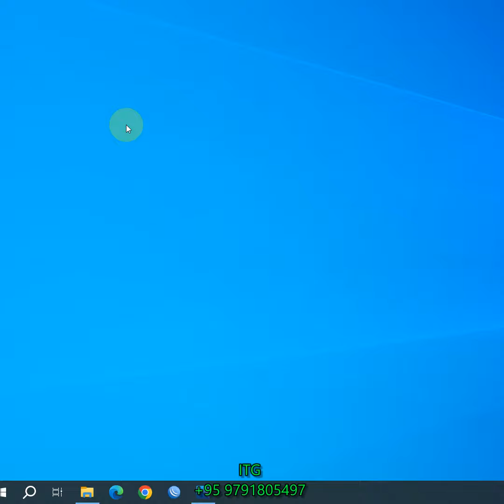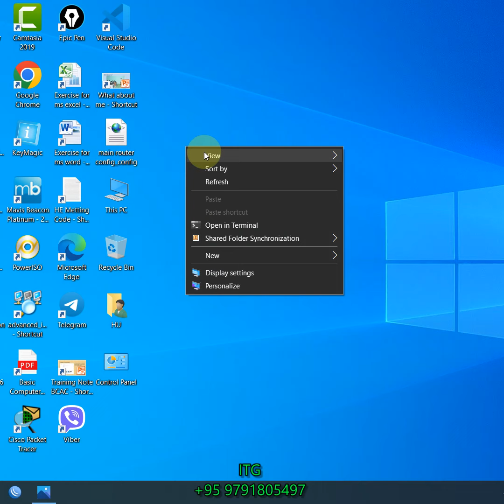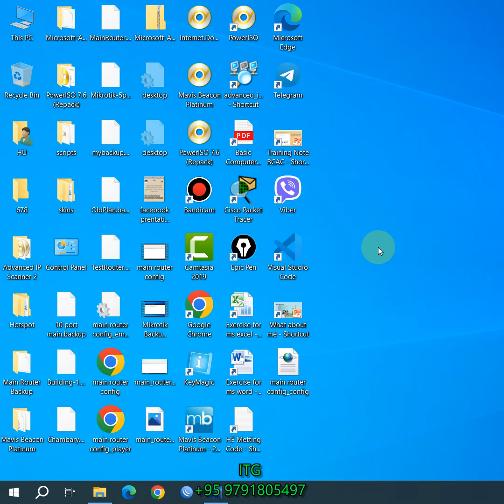How to edit desktop icon setting in window's 10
Desktop icon တွေပျောက်နေလား? ဖျောက်ထားချင်တာလား? အရေးကြီးတဲ့ icon တွေဘယ်လိုပြန်ဖော်ထုတ်မလဲ?